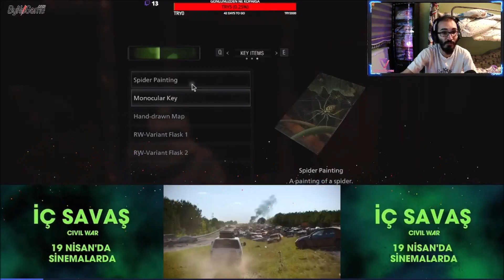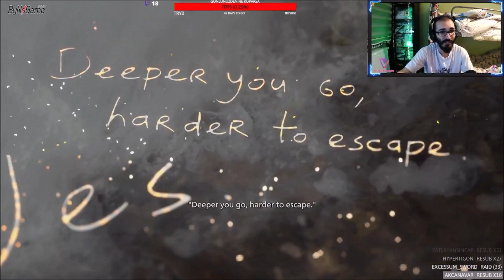VORTİGONN İLE RESİDENT EVIL VILLAGE ( SHADOW OF ROSE ) 3.BÖLÜM - ŞİŞKO TÜCCARIN ÖLÜM OYUNLARI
Canlı yayında Shadow Of Rose'a kaldığımız yerlerden devam ettim sevgili arkadaşlar. Şişman tüccarın ölüm oyunlarıyla karşı karşıya kaldım, her ne kadar zorlansam da bir şekilde üstesinden geldim :D Yayın tekrarı olduğu için sıkılmayın diye birçok yeri edit yaparak kestim..Umarım izlerken keyif alırsınız :) Ayrıca lütfen Youtube kanalıma abone olmayı unutmayın..